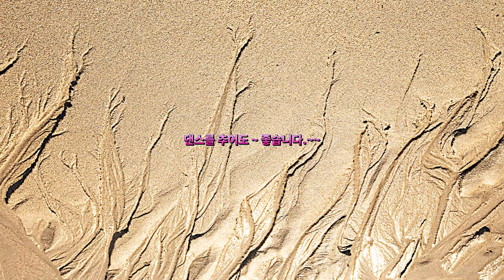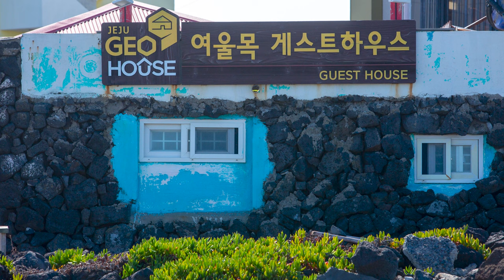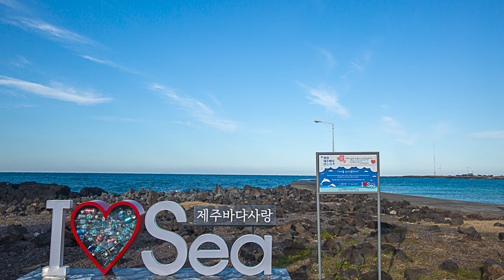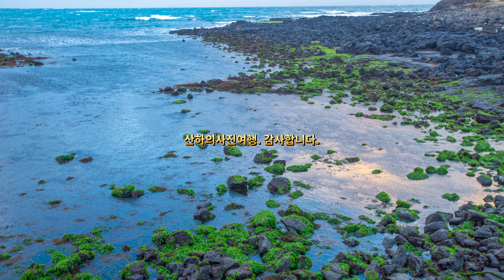캠핑# 사진#여행# 제주5박6일#백패킹# 뚜벅뚜벅 걸어서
아름다운 제주
 카메라로 담은 앵글 속
세상을 소개해 봅니다.
바람도 맞고
 비도 맞고
새 텐트는
 너덜너덜해서~~ㅋㅋㅋㅎㅎㅎ
 텐트 수리 들어 갔습니다.
그래도 또  노숙하러 가고
 싶어 집니다. ㅎㅎ

2. 음원출처
 공유마당